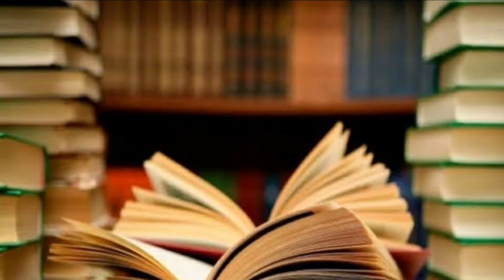घर में चाहते हैं सुख समृद्धि तो लगाएं तस्वीरों को सही जगह। नहीं तो हो सकता है नुकसान।vaastu tips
वास्तु शास्त्र के अनुसार यदि घर में लगी तस्वीरें सही दिशा में हों तो सकारात्मक ऊर्जा देती हैं, लेकिन यदि गलत दिशा में लगी हों तो घर की खुशियों को ले डूबती हैं।